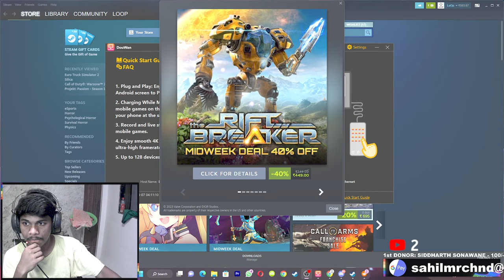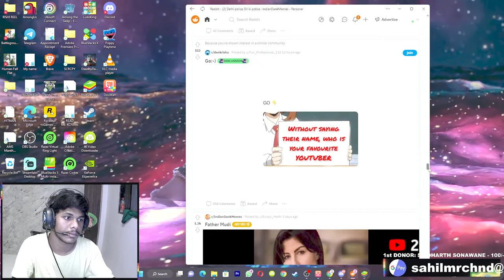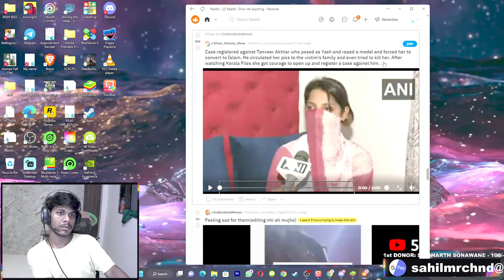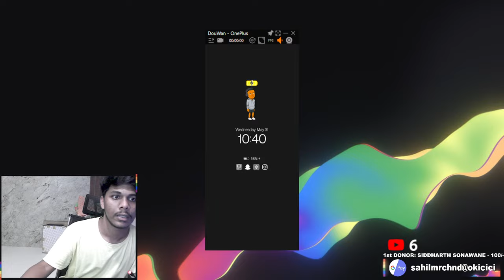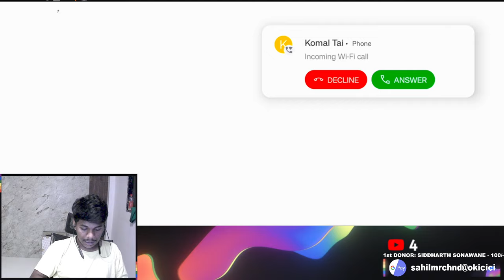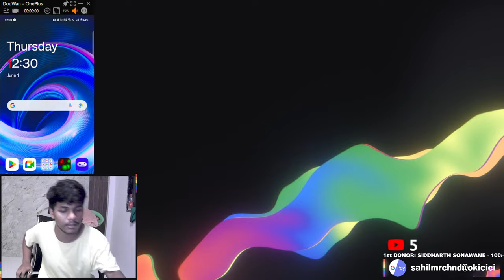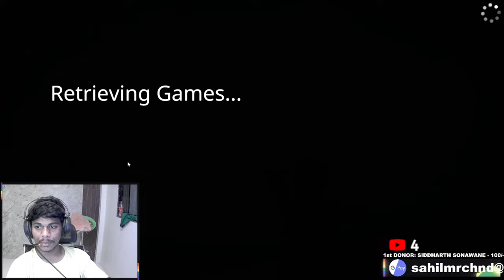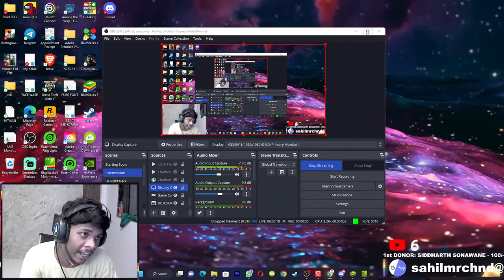RUSH GAMEPLAY ONLY ! FACECAM ! LIVE ! LoOp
GAMING GEARS
MOUSE AND KEYBOARD COMBO - ANT ESPORTS - KM500W (LINK)
WEBCAM - RAPOO C200 (LINK)
MONITOR (LINKS) - 1) ACER QG221Q (60hz)
2) ACER VG240Y S (144hz)
EARPHONE - BOAT 242 (LINK)
CHAIR (LINK)

PC CONFIG
PROCESSOR - RYZEN 7 2700X (LINK)
LIQUID COOLER - COOLERMASTER - MASTERLIQUID ML240L V2 RGB (LINK)
RAM - XPG 3200hz 32 GB (8*4) (LINK)
MOTHERBOARD - ASROCK STEEL LEGEND (LINK)
GRAPHIC CARD - MSI GTX 1070 8GB
SSD - WD GREEN NVME 480 GB (LINK)
HDD - SEGATE BARACUDA 1TB (LINK)
PSU - ANTEC ATOM B650 (LINK)
EXAUST FAN (LINK)
CABINET - ANTEC DF 600 (LINK)